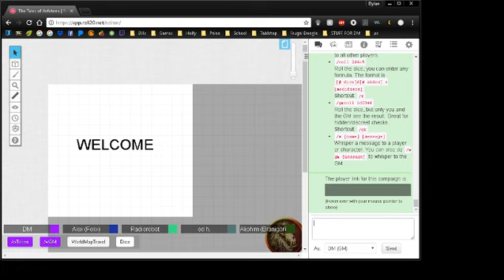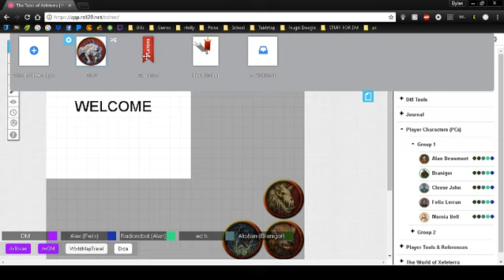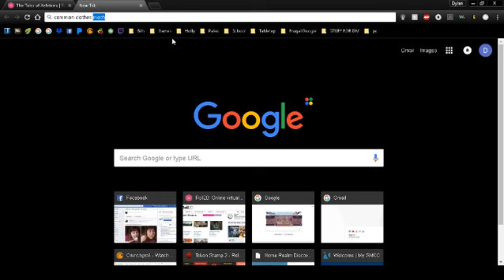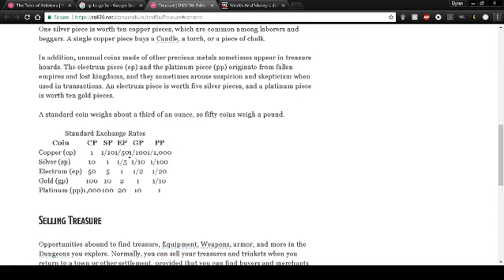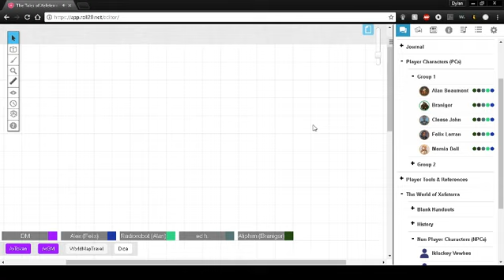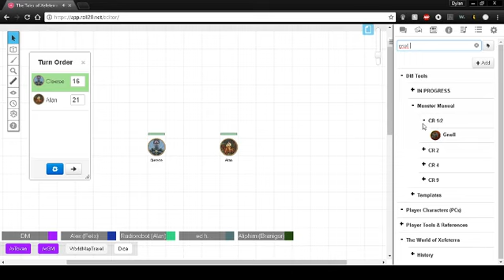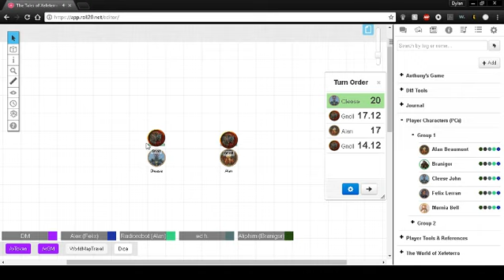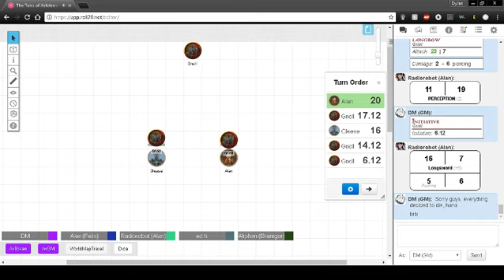Dungeons and Dylans - The Great Espanse Ep. 1 (part 1)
Watch as our Friday group of intrepid adventurers forge their own destiny in Espanse. Episode 1 - Part 1 (Technical difficulties) -- Watch live